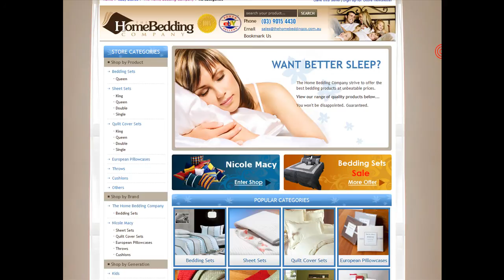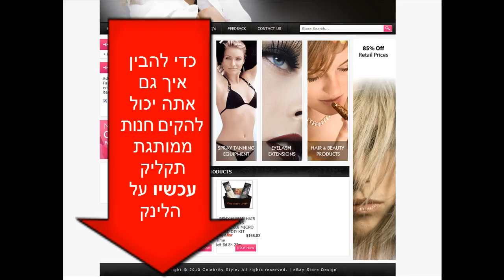פתיחת חנות באיביי ועיצוב ייחודי חובה לכל חנות באיביי